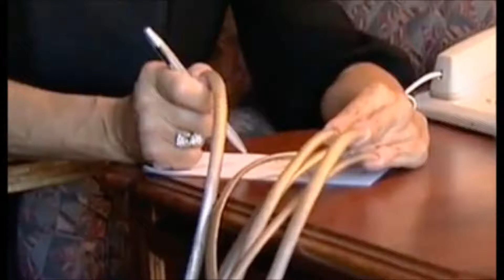Ногти Красивые Длинные Удивительные Кривые и Ужасные лучший маникюр и педикюр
Смешное видео нарезка. Самые длинные, удивительные, необычные ногти в мире. , funny, cool, amazing, unusual, video, Super Steep Funny Amazing Unusual Video Compilation Winners 2017 Watch the video and listen to good and quality music. Enjoy life, take care of your health, help others and animals and all the surrounding nature.
1) We, for ourselves, are the source of the sorrows and joys of life.
2) Any thing or event that gave us moments of pleasure, after a while will cease to evoke in us an inspiration.
1) We, for ourselves, are the source of the sorrows and joys of life.
2) Any thing or event that gave us moments of pleasure, after a while will cease to evoke in us an inspiration.